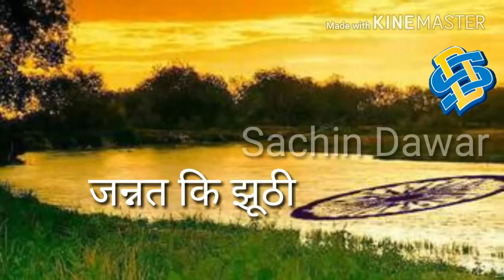Jo Ram ka nhi vo kisi kam ka nhi_जो राम का नहीं वो किसी काम का नहीं l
👉new status 👈